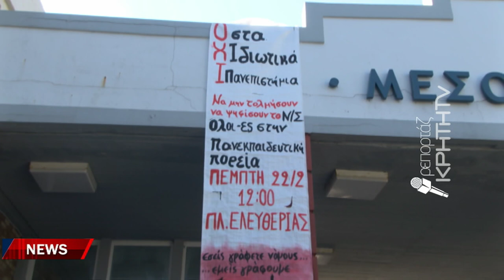Υπό κατάληψη και οι επτά σχολές του ιδρύματος